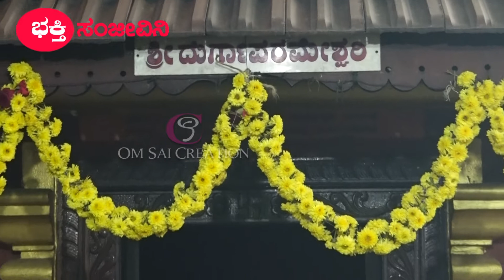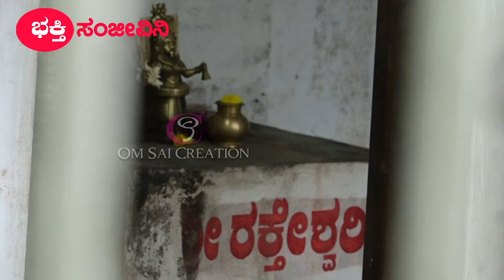ಶ್ರೀ ಕ್ಷೇತ್ರ ಚಕ್ರಪಾಣಿ ಗೋಪಿನಾಥ ದೇವಸ್ಥಾನ, ಅತ್ತಾವರ, 11ನೇ ವರ್ಷದ ಪುನರ್‌ ಪ್ರತಿಷ್ಠಾ ಮಹೋತ್ಸವ 2021chakrapani